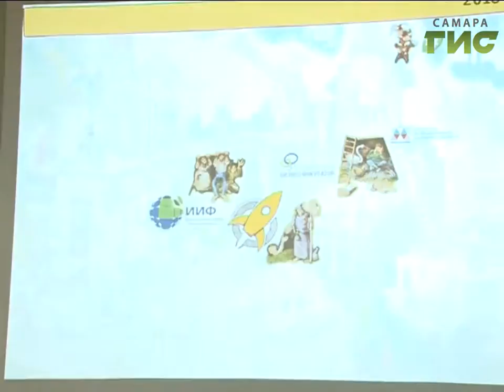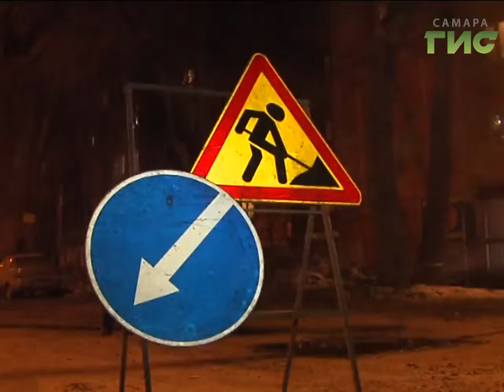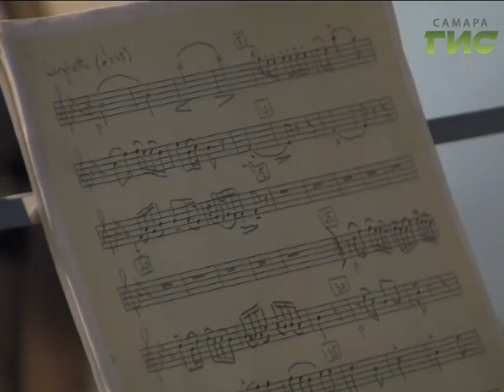«События» от 13.03.2017 (день)